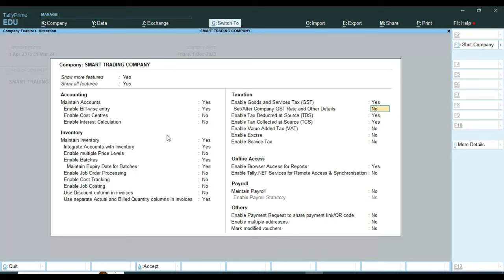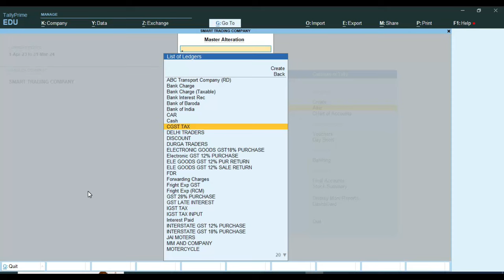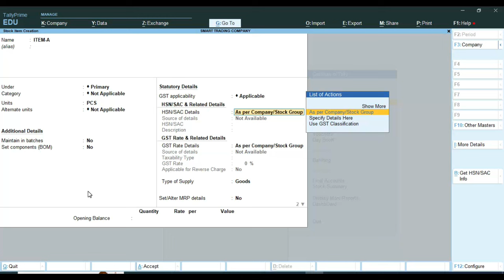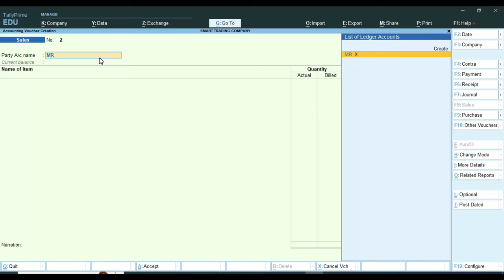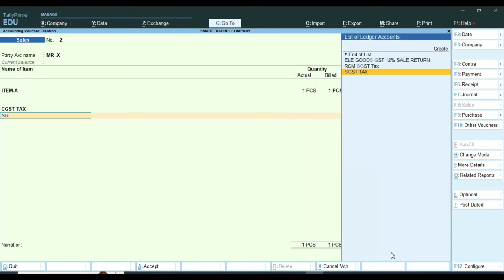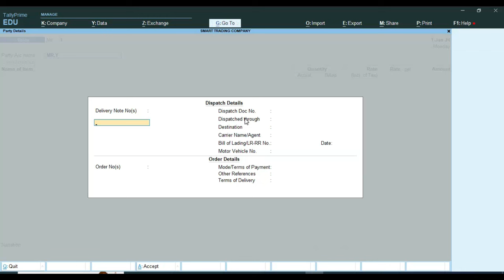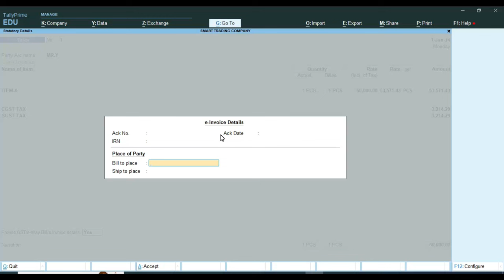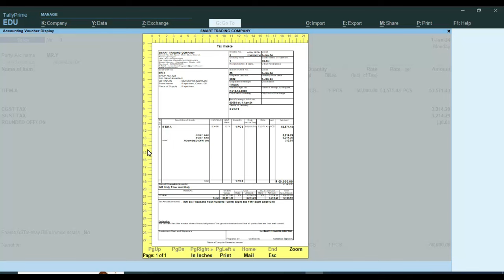Tally Prime 4.0|Complete Sale GST Tax invoice From Tally Prime|GST Tax Invoice Entry In Tally Prime